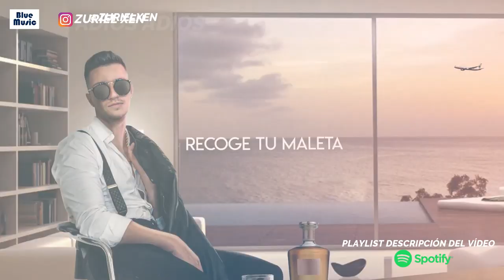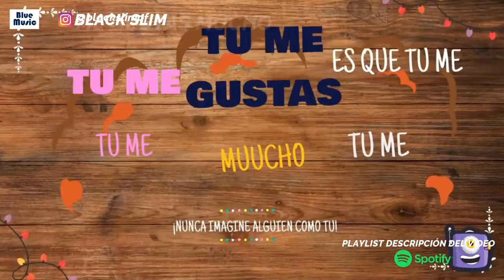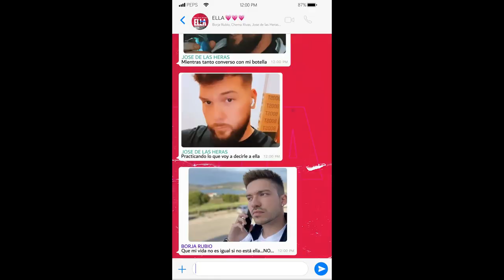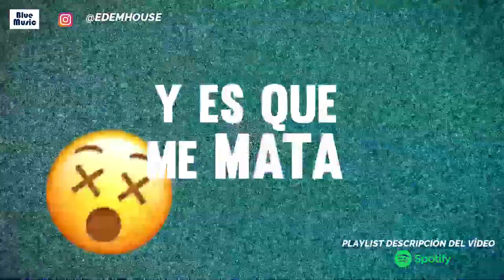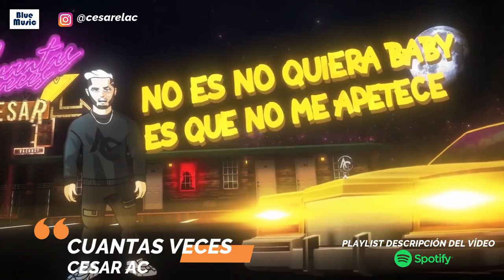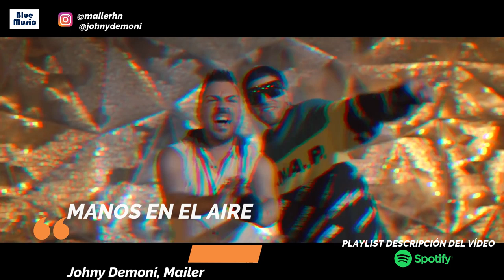Canciones Nuevas JUNIO 2020 - NOVEDADES 🧱🏀🎱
Instagram_ @d_noox

Canciones Tik Tok - Musically
Musica TikTok 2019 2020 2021
Canciones que has escuchado en Tik Tok y sus nombres
CANCIONES de TIK TOK que NO SABIAS EL NOMBRE
TIK TOK SONGS You Probably Don't Know The Name Of
Las mejores canciones de Musical.ly - TikTok
BEST SONGS TIK TOK - TOP TIK TOK Songs
Canciones de TikTok que no sabias sus Nombres
Canciones que has escuchado en tik tok y sus nombres. Las mejores canciones de tiktok 2020